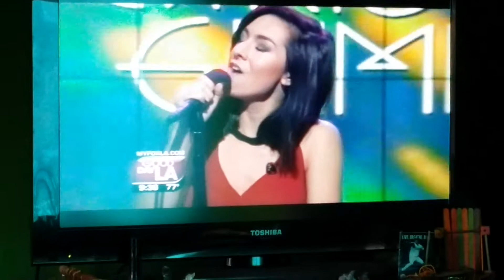Christina grimmie on GDLA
Christina grimmie performing must be love on GDLA